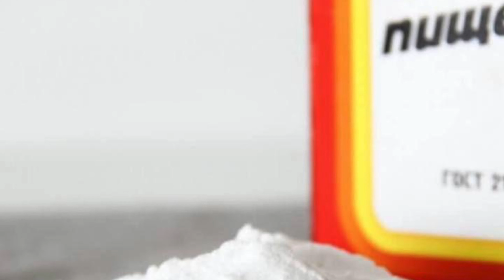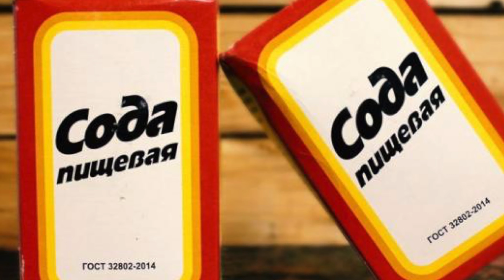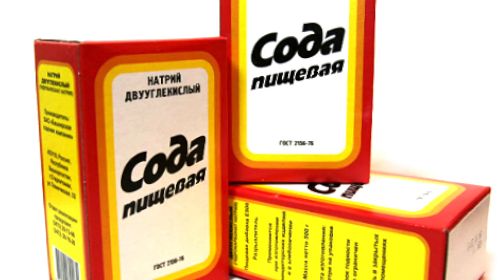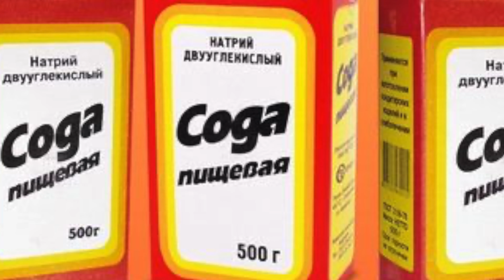Вред соды | Почему нельзя употреблять соду?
Сода – продукт универсальный: ее и в качестве чистящего средства применяют, и как компонент для решения промышленных задач, и как лекарственный препарат. Повальное увлечение содой объясняется ее широким спектром действия и довольно бюджетной ценой. Однако с ее употреблением нужно быть крайне осторожным, ведь можно легко нанести непоправимый вред здоровью. Почему нельзя пить соду?